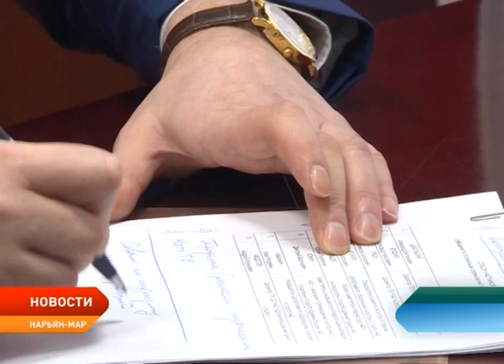Александр Цыбульский освободил от занимаемой должности Илью Иванкина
Уже второй губернатор оказался недоволен работой руководителя образовательного блока. Александр Цыбульский освободил от занимаемой должности Илью Иванкина. Документ подписан накануне. Начальник департамента образования, культуры и спорта Ненецкого округа добровольно сложил свои полномочия. И пусть в трудовой чиновника стоит запись по собственному желанию, жители Заполярья знают, что это закономерный результат его деятельности.